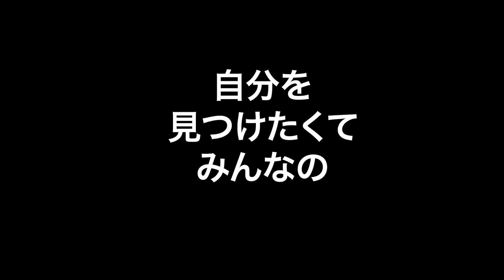恋のビークル / Erturu